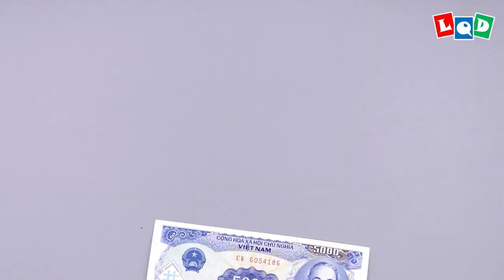Ostrich 2 (Lien Quoc Dat) - LQD Money Origami